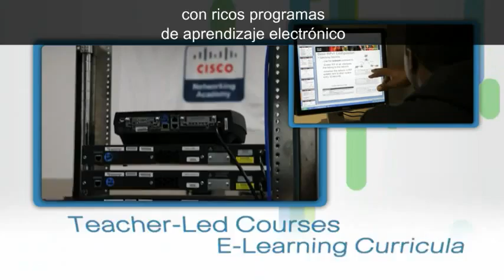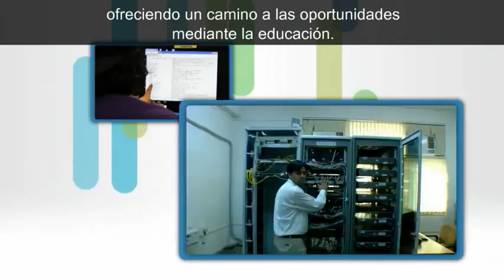CISCO Networking Academy [Español]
"Cisco Networking Academy es un programa amplio de e- learning que enseña a los estudiantes las habilidades tecnológicas de Internet esenciales en una economía global..."